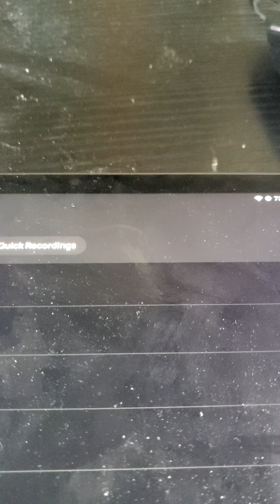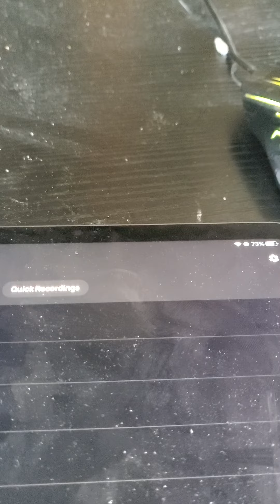one on one teaching